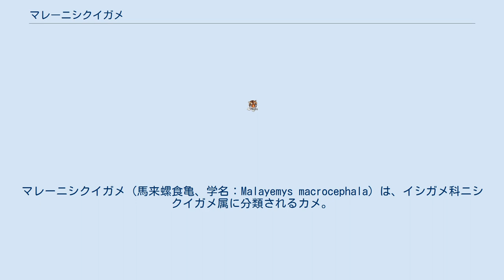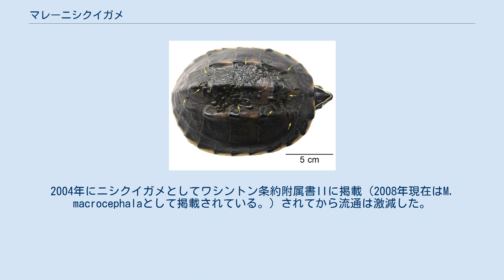マレーニシクイガメ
マレーニシクイガメ（馬来螺食亀、学名：Malayemys macrocephala）は、イシガメ科ニシクイガメ属に分類されるカメ。
 タイ西部、マレーシア（マレー半島） 最大甲長20cm程。
背甲には3対の筋状の盛り上がり（キール）があり、特に椎甲板のキールは発達する。
縁甲板の外縁には白や黄色、淡黄色の斑紋が入る。
背甲の色彩には変異があり赤褐色、暗褐色、黒等がある。
 頭部は大型で貝類を噛み砕くのに適している。
種小名macrocephalaは「大きな頭」の意。
頭部は黒く、2-3本の黄色や淡黄色の縦縞が入る。
上から2本目の吻端から眼下部を通り側頭部へ伸びる縦縞が眼より前方でも太く、また上から1本目の眼上部を通る筋模様と吻端では繋がらない。
鼻孔より下にある短い縦縞が2-4本。
 本種はニシクイガメ（インドシナニシクイガメ）のシノニムとされていたが、2004年に再び分割された。
 底質が泥で水生植物の繁茂する流れの緩やかな河川、池沼、水田に生息する。
水底を徘徊するようにして活動する。
 食性は雑食で、主に巻貝（メスの大型個体は二枚貝も）を食べるが、昆虫類、甲殻類等も食べる。
 繁殖形態は卵生で、タイでは12-翌3月に1回に3-6個の卵を産む。
飼育下では年に2回、卵を産んだ記録がある。
開発による生息地の破壊や水質汚染、食用の乱獲等により生息数は減少している。
主にニシクイガメとして販売されていたのは本種とされる。
2004年にニシクイガメとしてワシントン条約附属書IIに掲載（2008年現在はM. macrocephalaとして掲載されている。）されてから流通は激減した。
以前は野生個体の成体が流通し、輸送状態の悪さや貝類しか食べなかったことから飼育は非常に難しい種とされた。
近年は繁殖個体が流通し、こちらは人工飼料等にも餌付くことから飼育は以前よりは易しくなった。
本種は神経質で、さらに水底を徘徊し動きの遅い貝類を噛み砕いて食べる。
そのため複数飼育すると他のカメに餌を取られたり、他の個体に噛み付くことがあるので基本的には単独飼育となる。